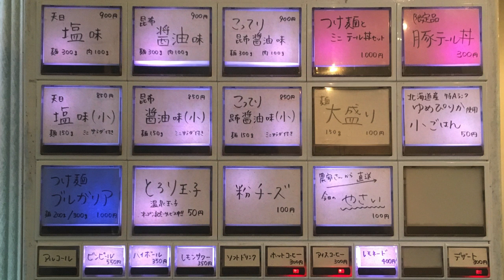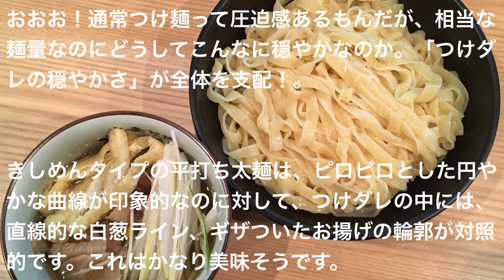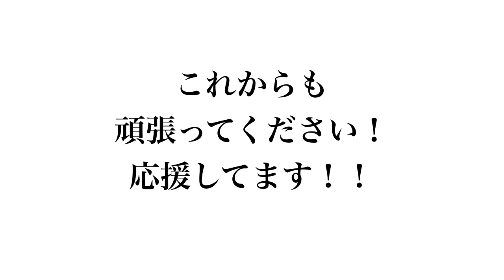小麦と肉 桃の木 天日塩味 〜ラーメン食べて詠います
「心の中からほっこり感覚わき起こす・・・穏やか出汁つけ麺！」・・・と言う捻りのない感想でゴメンちゃい。気がついたら一気に完食完飲してた。本当に優しい味わいだから途中で支えなく食えた様子。場所柄平日の方が混みそうですが、また軌道に乗った頃に限定など出てくるのも期待したい。またいい店が帰ってきたような気分で、帰りは寒さも忘れて帰りました。新宿御苑周辺に来ることが増えそうな予感。こちらも激しく応援！